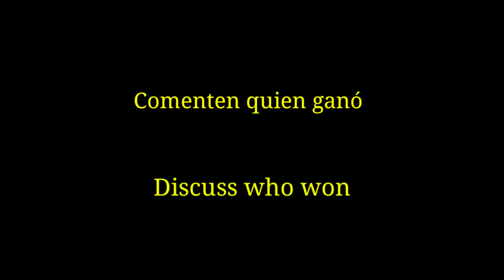Into the dead 2 : M2020 Harbinger vs MGN-6 Juggernaut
Música